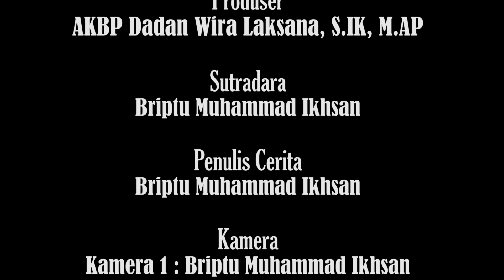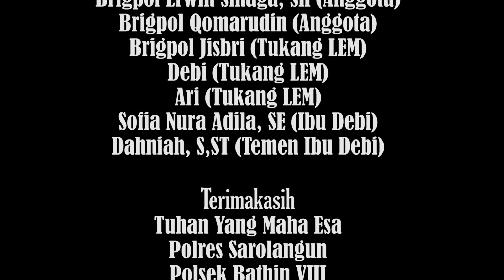Kepergok Polisi, Hisap Lem Rasa Strawberry - Short Movie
Dalam Video yang berjudul Kepergok Polisi, Hisap Lem Rasa Strawberry ini, menceritakan tentang seorang pemuda dan anak-anak yang sedang asik hisap lem sehingga tidak memikirkan efek yang ditimbulkan jika kecanduan hisap lem, serta tidak terfikir jika hisap lem menimbulkan penyakit dan ganguan kejiawaan.
Akhirnya penghisap lem tersebut kepergok polisi saat hisap lem dan polisi amankan penghisap lem tersebut ke Polsek guna dinasehati dan pembinaan penghisap lem oleh polisi, kemudian polisi memulangkan pemuda dan anak-anak tersebut dengan konsekuensi tidak mengulangi dan berjanji untuk lebih rajin dalam sekolah. demikian lah short movie yang kami buat